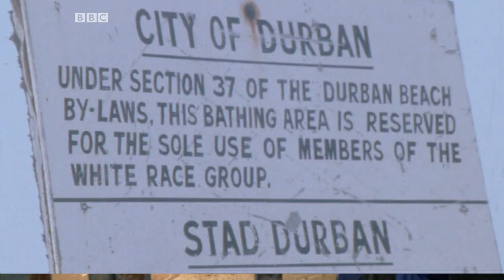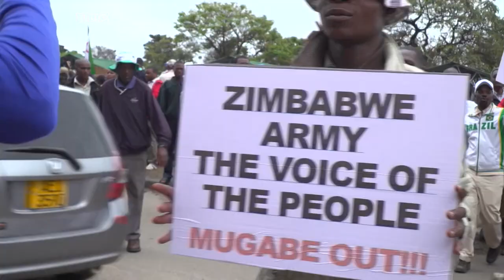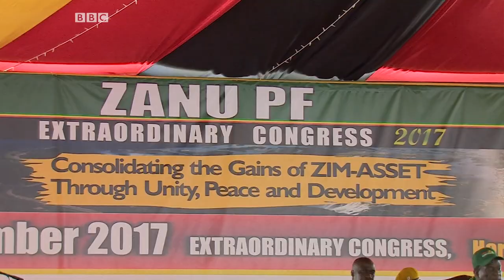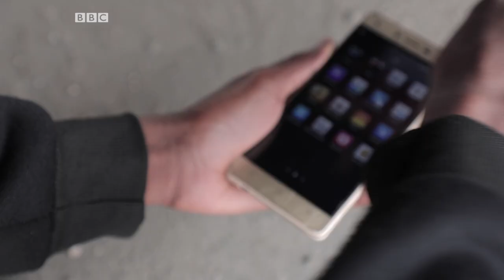BBC Africa: The history of Robert Mugabe and other stories - BBC What's New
This week on What's New we take a look at what's happening in South Africa where it has been  dark days for the Rainbow Nation. Plus over in Zimbabwe we find out what was it like growing up under Robert Mugabe's rule? And our reporter Christine meets the Eswatini boy training with Real Madrid - but it doesn't look like she'll be joining the team anytime soon.